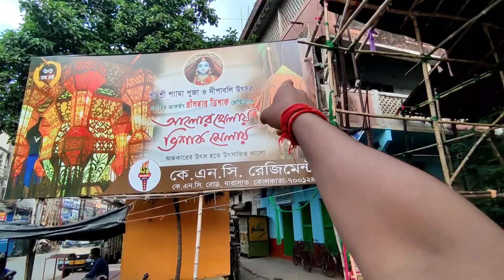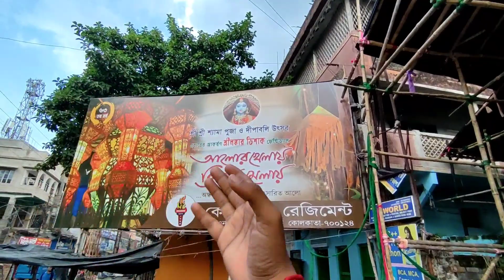barasat KNC Regiment kalipuja 2022 | bangla vlog | daily vlog -63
Joy Chakraborty
Vlog video
Gourab tapadar vlogs
Vlog
Dailyvlog
Tushar das
Sandip dairys
Sayan dairys
Ami akash
Bangla vlog
Bengali vlog